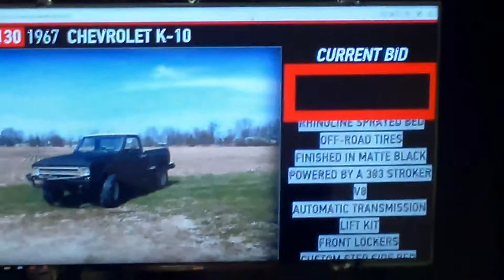Wish I Could Own This 1967 Chevrolet K-10 Step-side